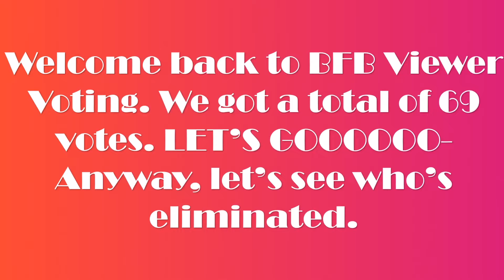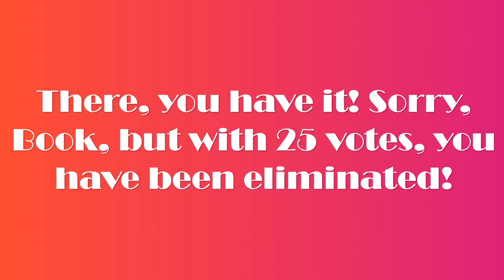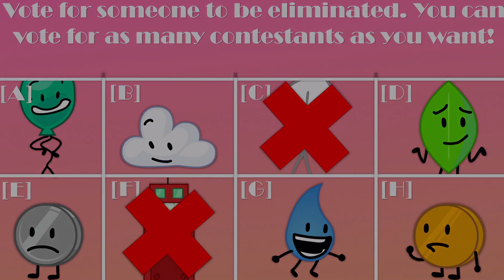BFB Viewer Voting Episode 29